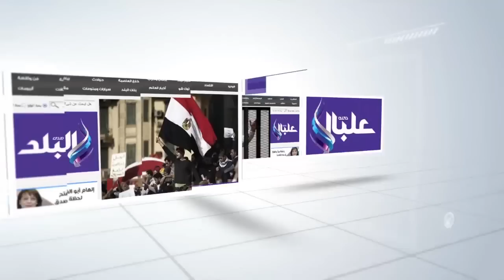صدى البلد | بعد مرور ٣٠ عاما على طلاقهما .. لبلبة توجه التحية لـ"حسن يوسف"